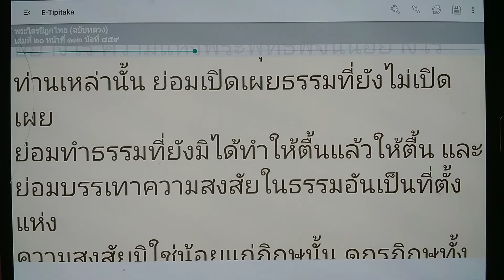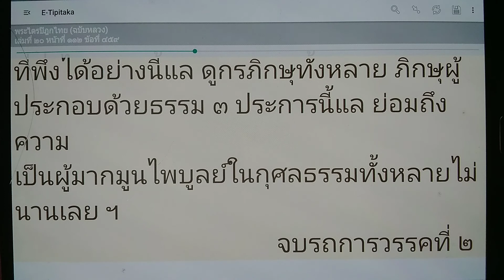เรียนรู้พุทธวจน พ่อค้ามีตาดี มีธุระดี ถึงพร้อมด้วยบุคคลที่จะเป็นที่พึ่งได้